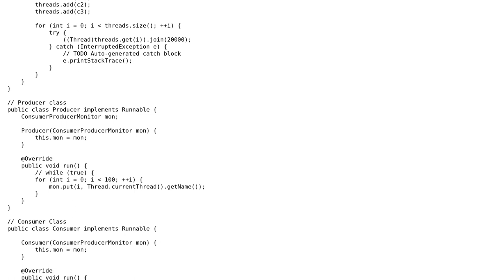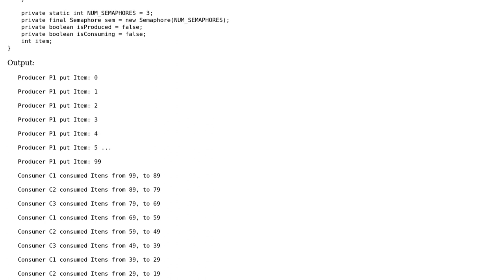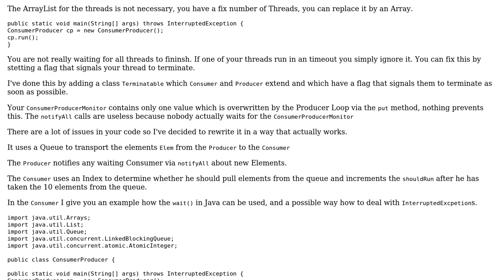Code Review: One producer multiple consumers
With thanks & praise to God, and with thanks to the many people who have made this project possible! | Content (except music & images) licensed under CC BY-SA | Music | Images & others | With thanks to user Jamal user animageofmine user andih and the Stack Exchange Network Trademarks are property of their respective owners. You are responsible for your own actions.